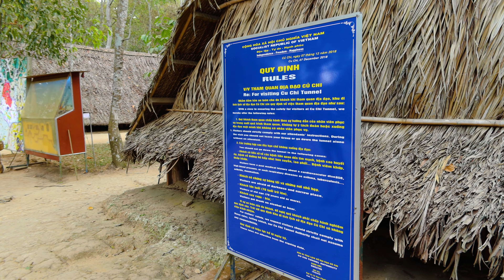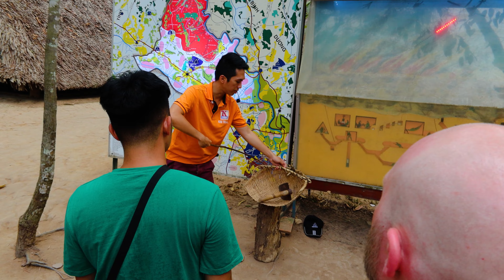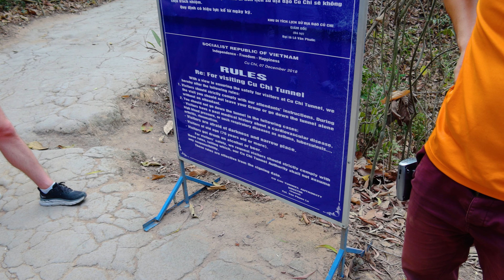🇻🇳Ep6: A MUST SEE in Saigon - Cu Chi Tunnels🇻🇳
Packing items:-

Packing cubes

Laundry Bag

In Episode 6 we take in one of Saigon's must see attractions, the Cu Chi Tunnels.

The tunnels form a massive part of Vietnam's troubled history and we built int he 1940's during French colonial times. Once the communist North invaded the Capitalist South with the aid of the Americans, the tunnel network expanded by the Viet Cong.

Our first stop is a factory set up for those people affected by Agent range during the Vietnam/American War. The Vietnamese government only offered their people around $30 a month to live on. The factory was set up to help those out with genetic defects as a result of Agent Orange, so they have work and get paid more money.

We then stop at the infamous Cu Chi tunnel. we give you a POV experience of what the tour consists of. We are talked through the complexities of the tunnel system and shown how they were formed and how they were used.

We are then shown the traps used by the Viet Cong on the Americans. We head to the shooting range before heading into the tunnels.
We also total up how much our day costs from a tourist's perspective.

0:00 - Intro
2:25 - Cu Chi Tunnels background
3:27 - Agent Orange Factory in aid of the disabled
6:29 - Cu Chi Tunnels Network
16:00 - Viet Cong Traps
21:21 - Going into the Cu Chi Tunnels
25:06 - Ho Chi Minh City Overview
26:34 - Next Episode

Episode Locations